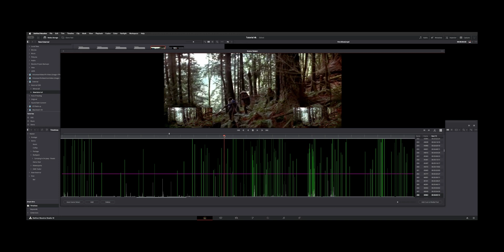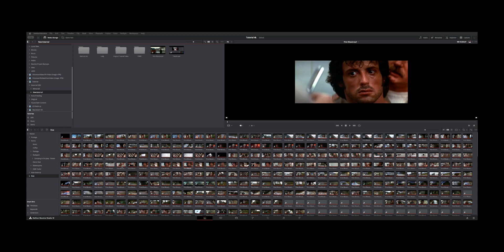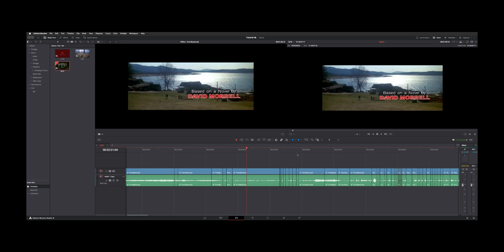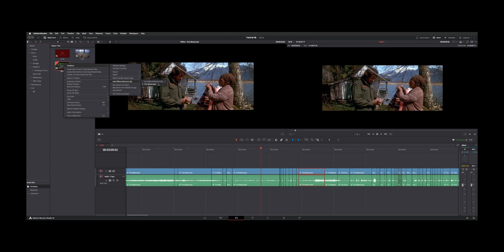DaVinci Resolve 19 - How to add an Off-Line Reference Clip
Adding an off-line reference clip, adding to timeline, timeline off-set.
Brief Scene Cut detention intro